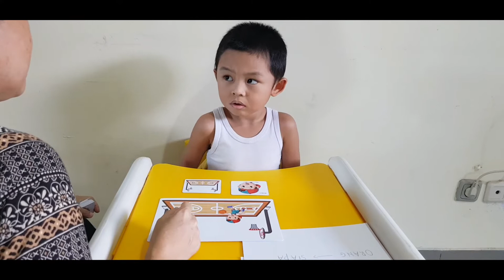Menjawab Pertanyan Siapa & Dimana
Menjawab Pertanyaan Siapa dan Dimana